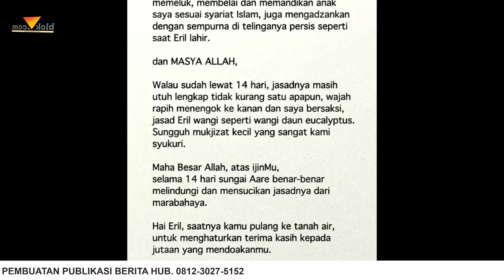JASAD ERIL DITEMUKAN dalam Keadaan Tersenyum dan Tampan |Media Digital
Jasad Eril alias Emmeril Kahn Mumtadz putra sulung Ridwan Kamil dan Atalia Prataya akhirnya berhasil ditemukan setelah dua minggu menghilang di Sungai Aare, Bern, Swiss pada Rabu, 8 Juni 2022.